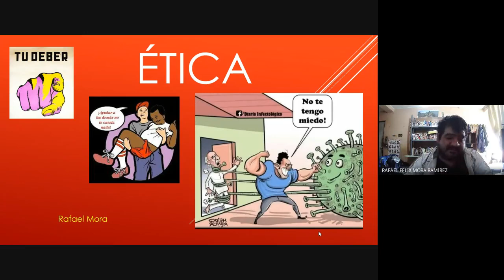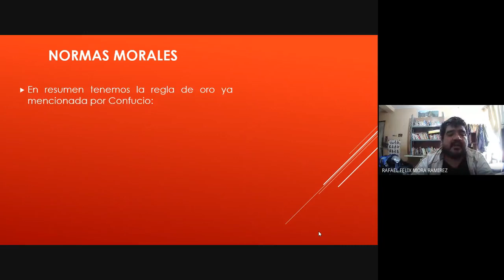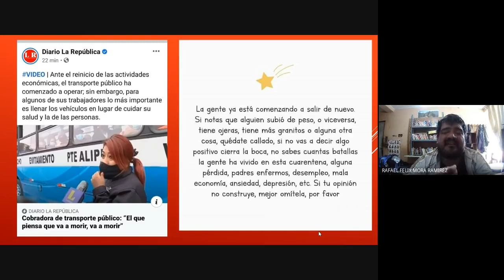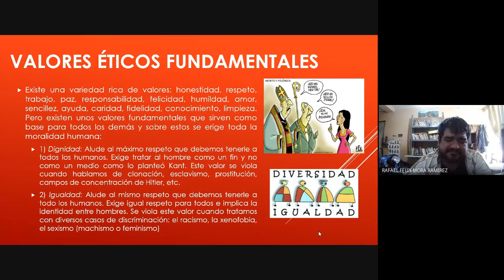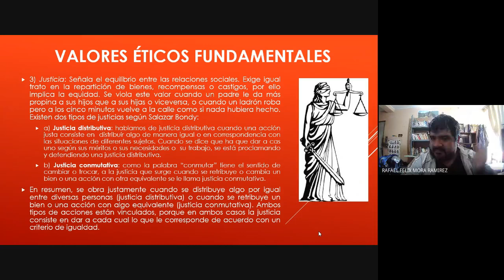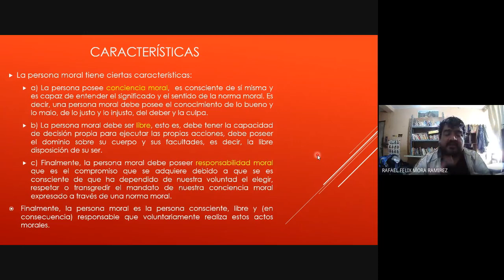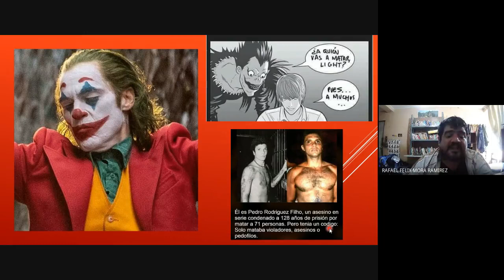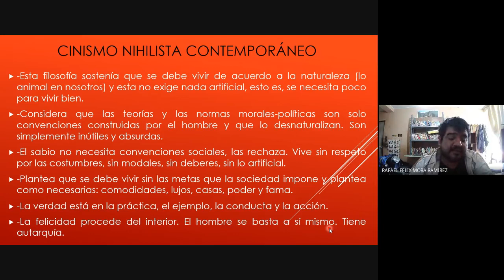Ética y moral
Si desean pueden colaborar en el Banco de la Nación:
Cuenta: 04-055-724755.